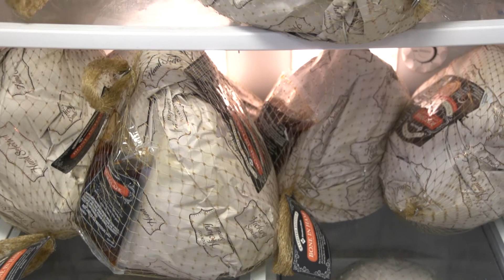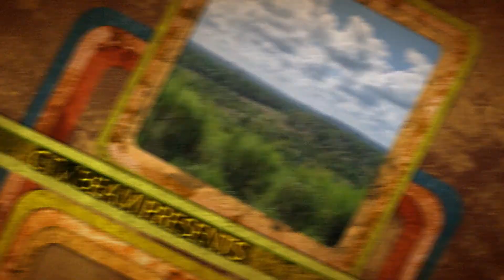Intersections with Chris Lammons - Christmas Episode